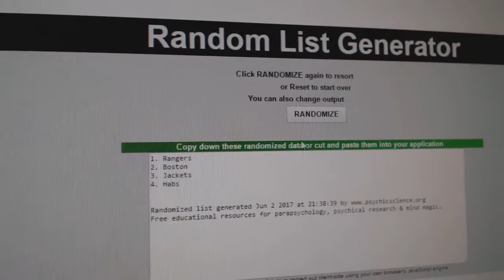Multi Randoms - C&C 7412